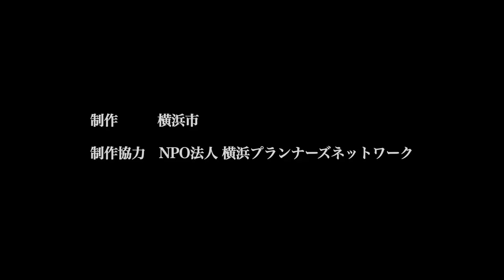住宅地から始まる地域緑のまちづくり（洋光台五街区周辺地区）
洋光台五街区周辺地区を事例に住宅地から始まる地域緑のまちづくりの取り組みを紹介します。横浜市の地域緑のまちづくり事業の詳細は下記をご覧ください。

横浜市　環境創造局 みどりアップ推進課